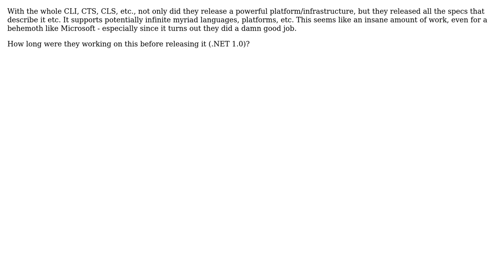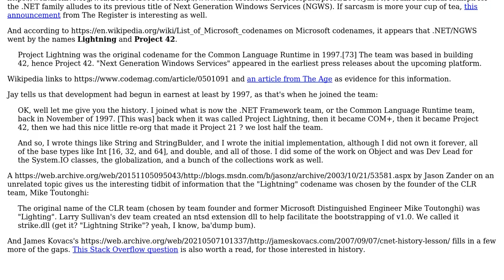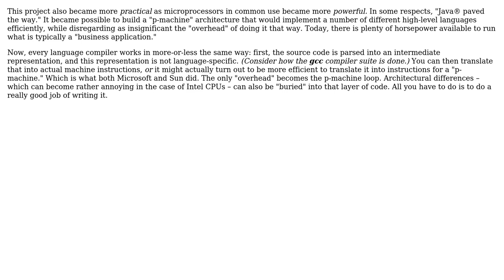Software Engineering: How long was Microsoft working on .NET before they released it?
With thanks & praise to God, and with thanks to the many people who have made this project possible! | Content (except music & images) licensed under CC BY-SA | Music | Images & others | With thanks to user richard user Mike Robinson user Glorfindel user Cody Gray and the Stack Exchange Network Trademarks are property of their respective owners. You are responsible for your own actions.